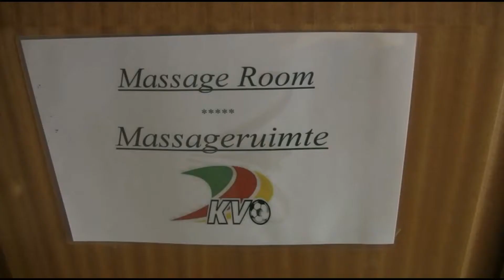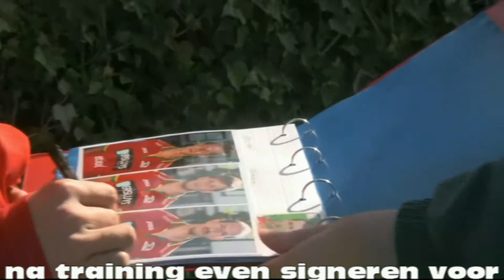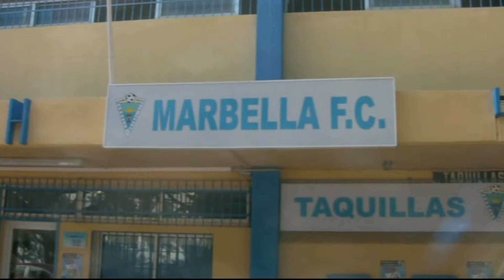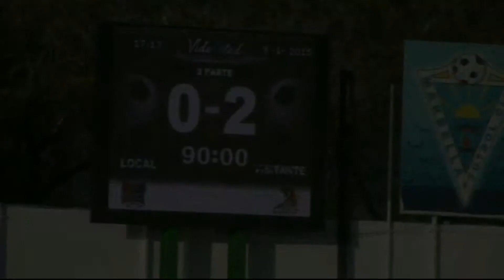Samenvatting stagebeelden bis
Samenvatting van alle stagestukjes op de winterstage in Estepona.